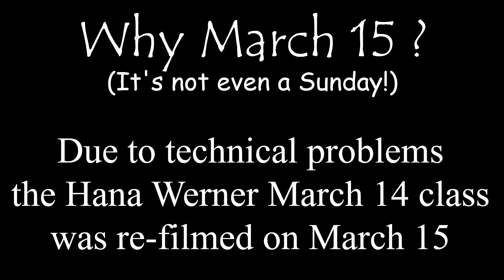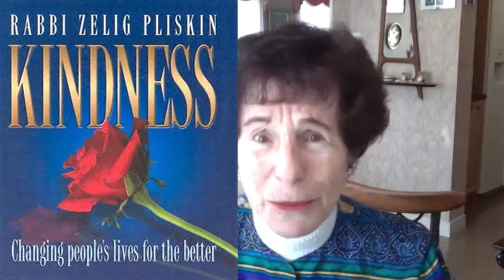biz120.com Hana Werner 2021-03-14 Where we were, are and when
It's a big first today. Let's look at where we were and where we are and how the calendar tells us when